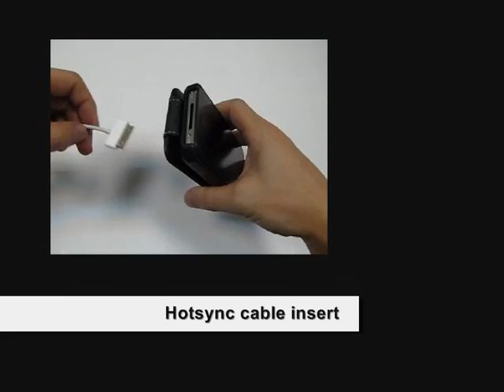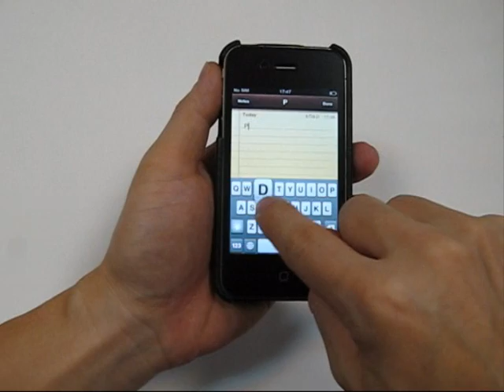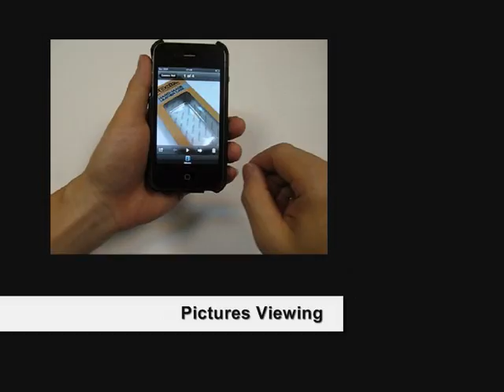PDair Leather Case for Apple iPhone 4 - Flip Type (Black) Version.2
The case is a perfectly designed case that is comfortable and stylish all in one.
Easy access to all buttons and features, efficently protects your iPhone 4 while being very unique